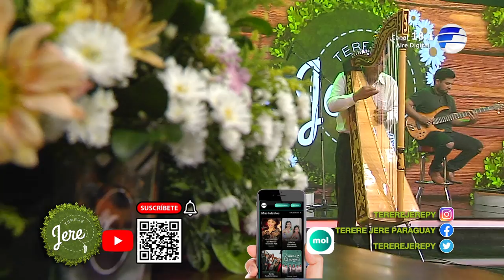GRUPO MUSICAL CRISTIANO CÁNTICO NUEVO - ROSTRO DIVÍNO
ROSTRO DIVÍNO
TERERE JERE  -  PARAGUAY